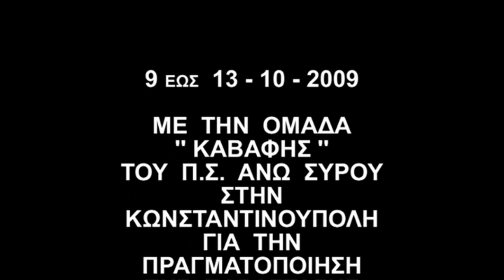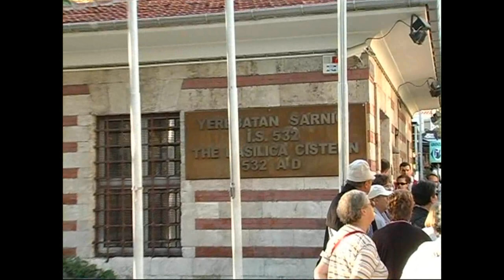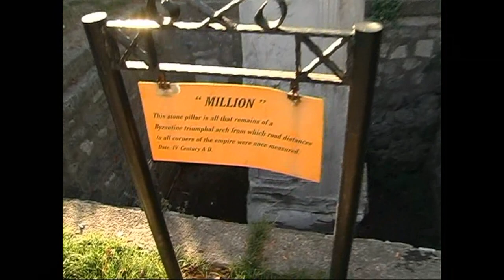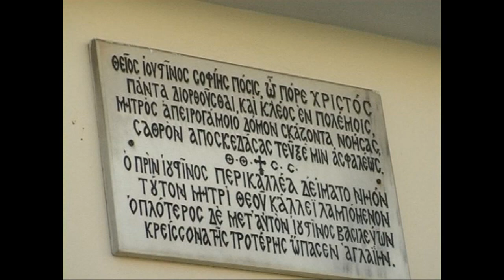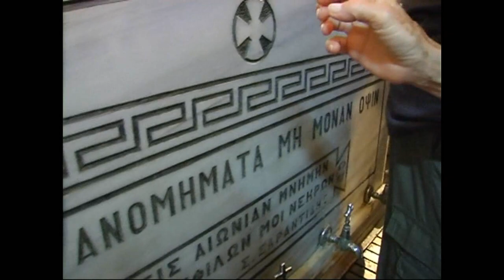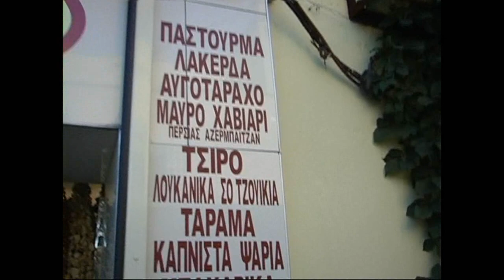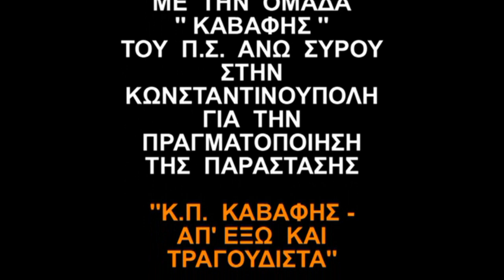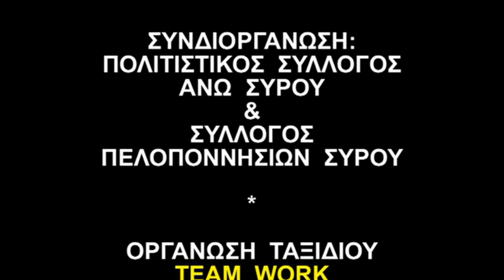Με την ''Ομάδα Καβάφης'' του Π.Σ. Άνω Σύρου στην Κωνσταντινούπολη 9 ΄έως 13-10-2009 ΜΕΡΟΣ 5ο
Με αφορμή την παράσταση-αφιέρωμα ''Κ.Π. Καβάφης - απέξω και τραγουδιστά'' στη Μεγάλη του Γένους Σχολή παρουσία του Οικουμενικού Πατριάρχη.